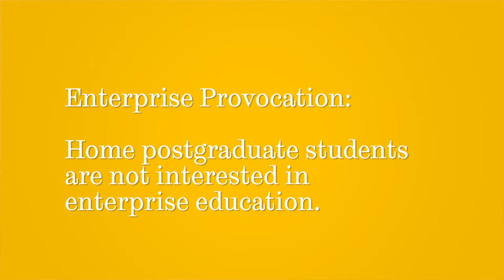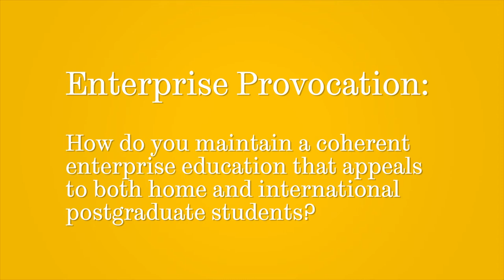IEEC 2013 - Student Provocation 2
Jon says "Home postgraduate students are not interested in enterprise education"